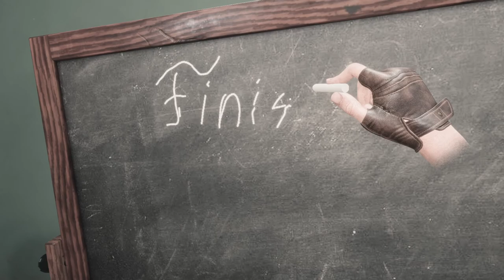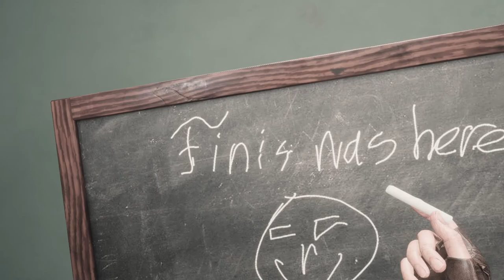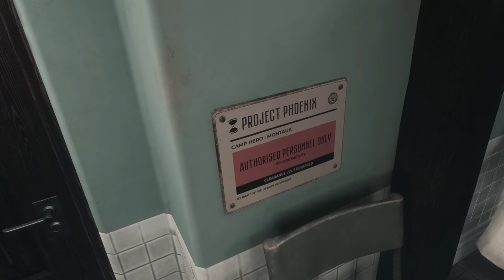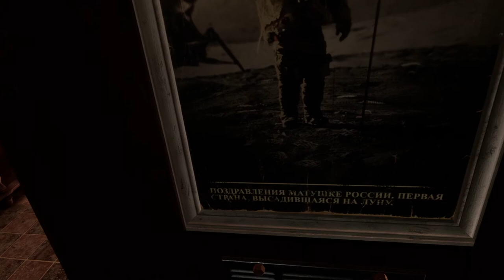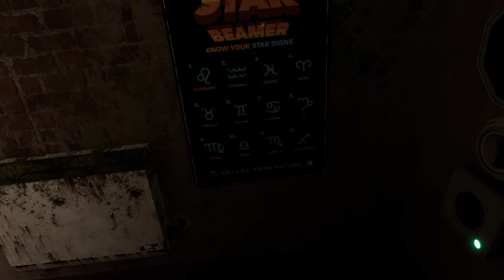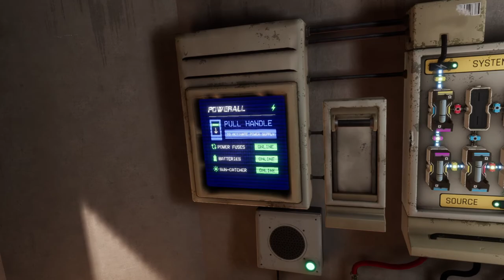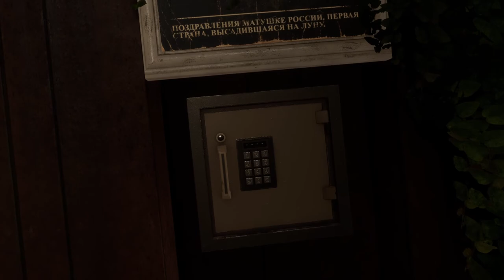Wanderer VR PC Gameplay (without commentary) part 1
Wanderer VR PC let's play.
I love puzzle games and Wanderer is just that an escape room alike puzzlegame with a fantastic story.